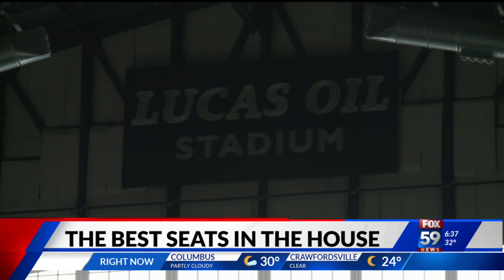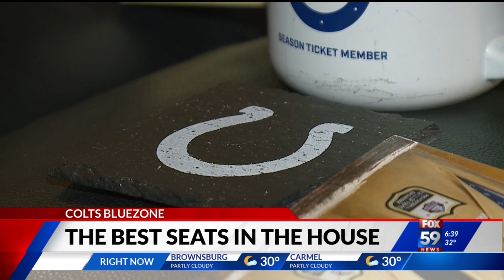Best seats in the house at Lucas Oil Stadium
Some Indianapolis Colts season ticket holders open up about their passion for the team.